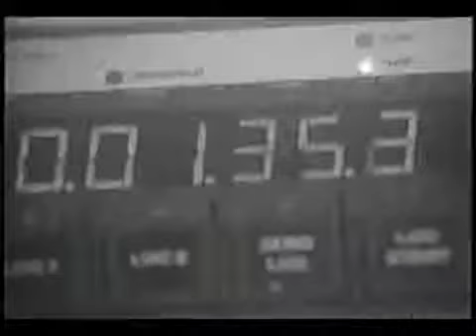Locos de amor - Yordano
Una suavecita...XP